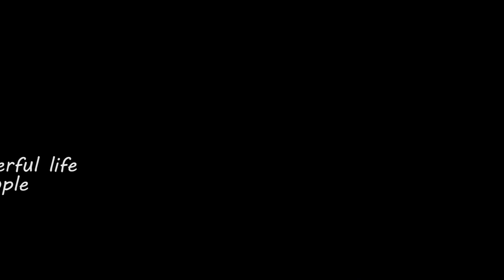Midsummer Barbecue and Music Festival